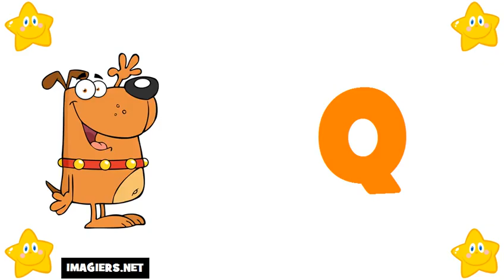aprender frances # alfabeto em frances